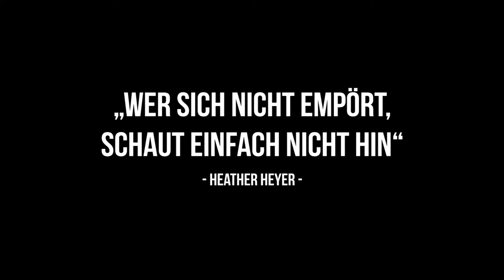Mobi-Video: Remember HeatherHeyer | Gedenk-Kundgebung am 12.08.2019 in Berlin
HeatherHeyer | „Wer sich nicht empört, schaut einfach nicht hin“

Remember Heather Heyer - Gedenk-Kundgebung am 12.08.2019 in Berlin // US-Botschaft

Stoppt den rechten Terror! Fight fascism worldwide!